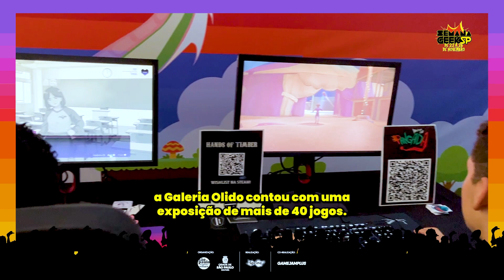Aftermovie Semana Geek SP 2023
Durante uma semana, São Paulo foi o palco da Semana Geek SP, um evento que mergulhou a fundo no universo incrível da cultura geek e do desenvolvimento e jogos.  Todas atividades na Game Jam como exposições, quadrinhos, workshops, realidade virtual, oficinas foram uma verdadeira ode à diversidade e a criatividade que pulsa no coração da cidade de São Paulo. A semana Geek Sp não foi apenas um evento, mas uma afirmação vibrante de que jogos são mais do que mero entretenimento. Um encontro que mostrou para o público que jogos são uma força que impulsiona a inovação, a cultura e o desenvolvimento.

🕹️Quer trabalhar profissionalmente no universo de produção de jogos?

🤝 Podemos te ajudar de diversas maneiras:

🎮 Venha se tornar parte da nossa comunidade para ter conteúdos exclusivos desse universo, que irá alavancar seus conhecimentos e carreira.

💡 Faça os cursos exclusivos com os melhores profissionais e desenvolvedores do Brasil.

🫂 Receba recompensas exclusivas sendo um apoiador do nosso financiamento coletivo e contribua para a criação de conteúdos originais da GameJamPlus, no APOIA.se

🔔 Participe ao vivo dos nossos eventos da Game Jam e venha bater um papo pessoalmente conosco.